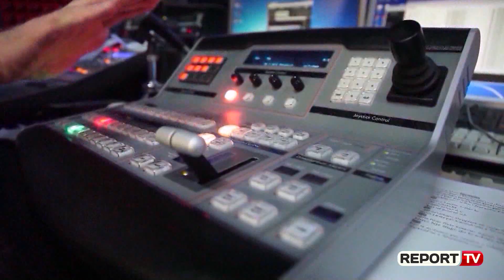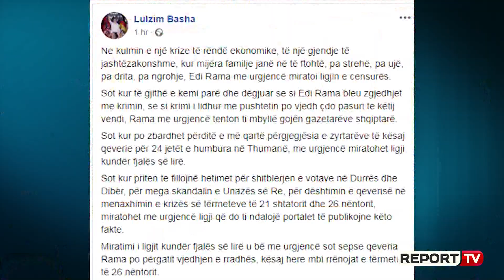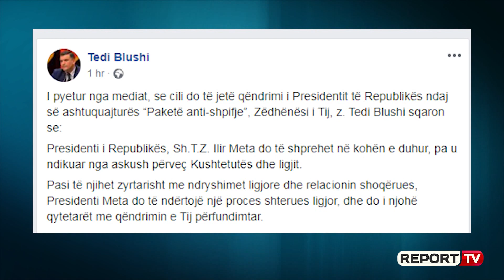Portalet 'shpëtohen' nga mbyllja, por u rritet gjoba! Parlamenti voton ligjin anti shpifje me ndrysh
TIRANE - Me 82 vota pro, 13 kundër, 5 abstenim, dhe 5 që nuk votuan, parlamenti i Shqipërisë kaloi paketën Anti-Shpifje. Paketa pësoi disa ndryshime, mes të cilave një rritje të gjobave për portalet dhe ato nuk do të mbyllen pa vendim gjykate.

Me dhjetëra gazetarë këtë të mërkurë u ngritën në protestë para Kuvendit për të kërkuar tërheqjen e qeverisë nga paketa anti-shpifje që më shumë sesa rregullim për herë të parë me ligj të portaleve, cënon lirinë e shprehjes. Brenda Kuvendit, kryeministri Edi Rama në një fjalë të gjatë në mbrojtje të këtij drafti që ka 1 vit që është hartuar, edhe pse diskutimet e rralla nuk kanë qenë të frytshme, me ironi i quajti gazetarë heronj, teksa në të vërtetë i etiketoi ata si shkelës së të drejtave të qytetarëve. Kreu i qeverisë nuk u ndal konkretisht në shqetësimin më të madh të komunitetit të gazetarëve dhe instancave ndërkombëtare, që është kthimi i AMA-s, një organizëm i kushtëzuar nga shumica në pushtet, në gjykatë të gazetarëve. Rama u ndal sipërfaqësisht, duke thënë se në rastet e shpifjeve vendimmarrja nuk do të jetë e Këshillit të Ankesave apo Bordit (dy institucioneve në varësi të AMA-s, me gazetarë dhe juristë), por gjykatës. Por shpifja nuk është shqetësimi i parë i gazetarëve. Ky ligj i jep të drejtën AMA-s që me gjykimin e vetëm këtij institucioni, të urdhërojë AKEP-in të mbyllë një portal, pa pasur nevojë për një vendim gjykate. Nëse brenda 60 minutave nga urdhri, një portal refuzon të heqë një përmbajtje që i përkasin tre argumenteve: pornografi me fëmijë, nxitje e terrorizmit dhe kërcënim ndaj sigurisë kombëtar, portali mbyllet.